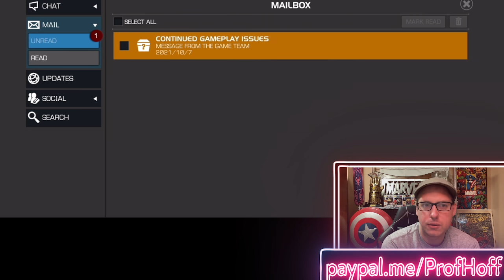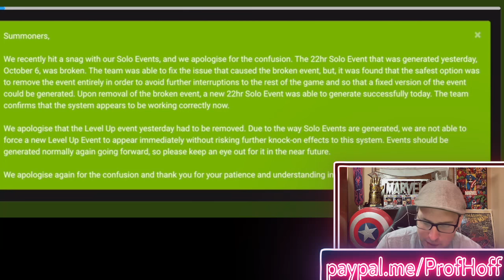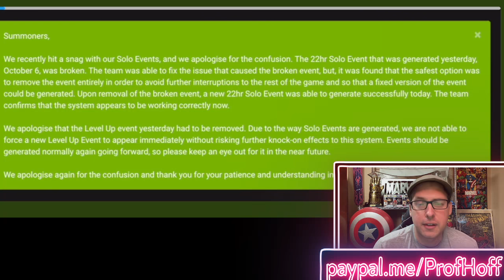SORT OF GOOD NEWS...?